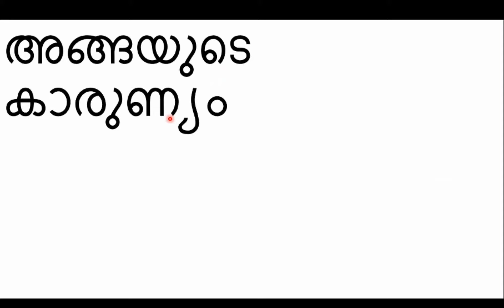സങ്കീർത്തനം 26: 3 -Learning Differently